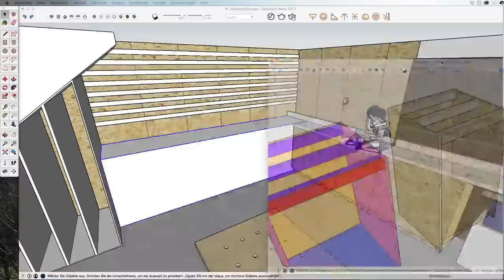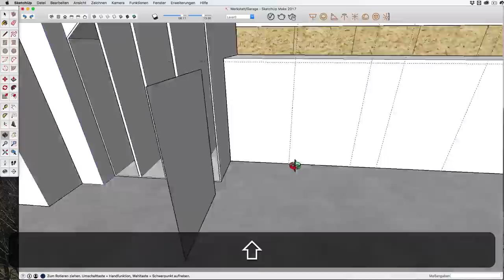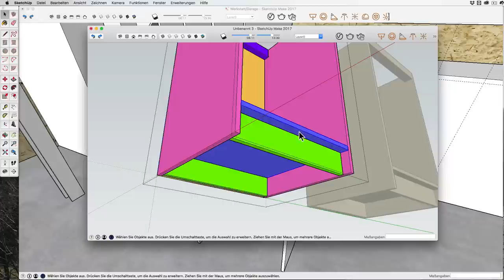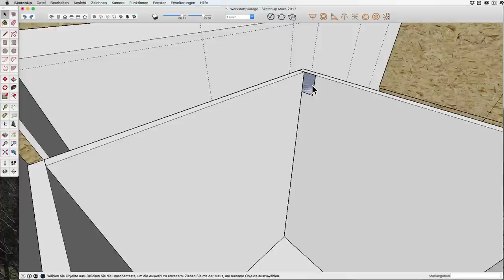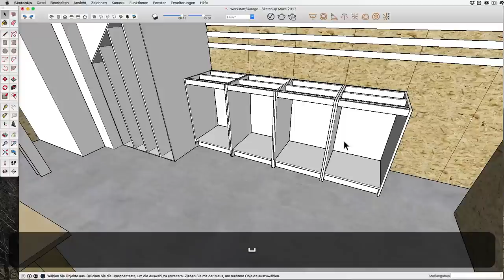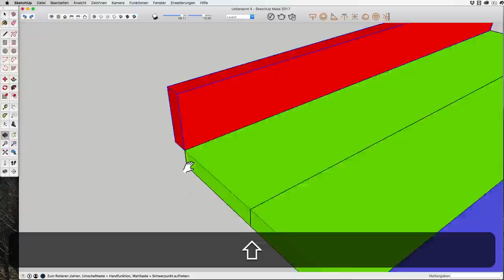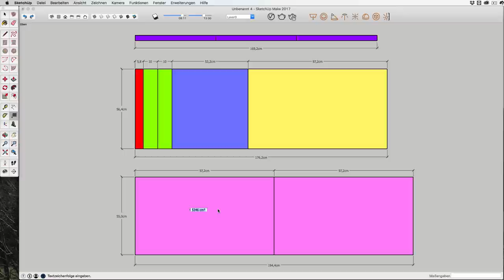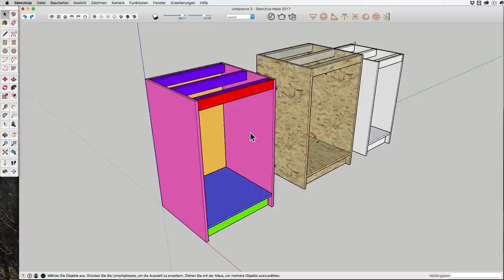Unterschränke für die Werkstatt | Sketchup für Holzwerker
So plant ihr eure Werkstattunterschränke, passt Höhe und Breite an, erstellt euch eine Cutlist und berechnet die Baukosten.

Dort ladet ihr die unter "Deutsch" die Version "Sketchup Make 2017" wahlweise für Windows oder Mac OS herunter. Diese Version ist für Privatpersonen legal kostenlos nutzbar!

🎁    DANKE SAGEN?

📎    INFOS:
Meine Tutorials lassen sich in der Regel mit Sketchup Make 2017 nachbauen. Sollten Funktionen der Pro-Version benötigt werden weise ich darauf hin. 99% der gezeigten Sachen lassen sich auch in Sketchup Free umsetzen, auch wenn ich von dieser Version abrate da dort sehr viele Funktionen fehlen.

📝    FEEDBACK?
Ich freue mich über Likes, Abos und Themenvorschläge. Ihr könnt mir auch gerne eure Modelle schicken, für eine Analyse, Designeinschätzung, Verbesserungsvorschläge etc. Meldet euch einfach per Kommentar unter den Videos.

👫    SOCIAL MEDIA?